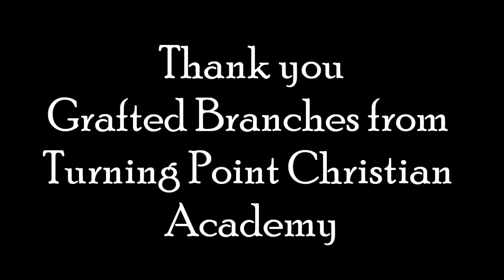I MADE IT ( TYE Tribbett) Grafted Branch Dance Team @ the Sickle Cell Family Day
Turning Point students danced for Sickle cell family day 2014